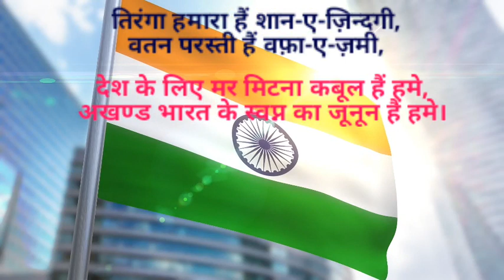Republic Day 2019 Status,26January WhatsApp Status,Happy Republic day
Republic Day 2019,New WhatsApp Status,26January WhatsApp Status,Happy Republic day, Republic day shayari by Snehankur Deshing